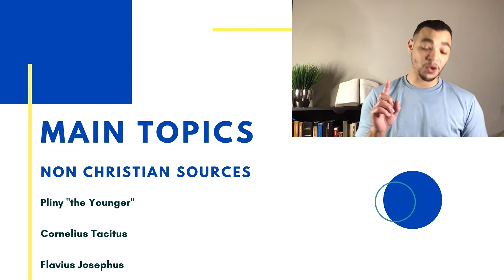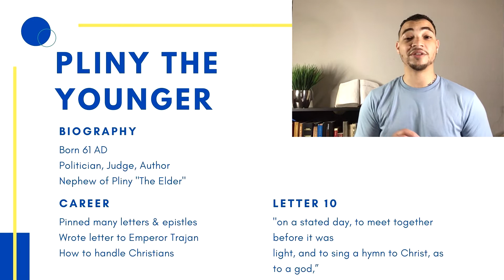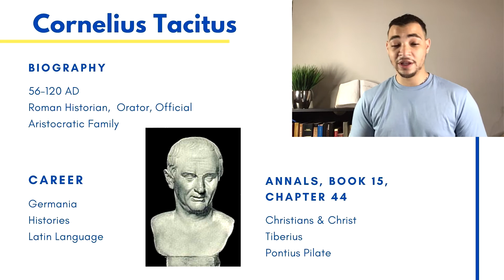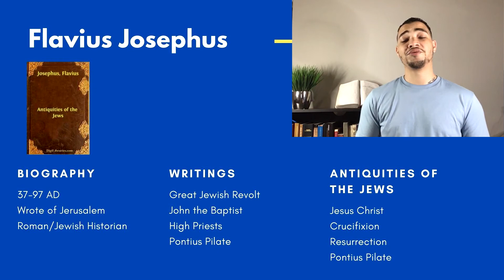Historical Jesus Christ Non Christian Sources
The Historical Jesus Christ- Non Christian Sources
1. Pliny "the Younger"
2. Cornelius Tacitus
3. Flavius Josephus

Welcome to Faithology Today where we are "Building Faith and Destroying Doubt". The mission of Faithology Today is to share the truth and love of Jesus Christ through Christian apologetics and practical everyday living. We believe it is important to promote the veracity of the Holy Bible through promoting evidence-based approaches, such as archaeology, science, hermeneutics and historical reliability, which support the accuracy of the scriptures. We also believe it is equally important to display how God operates in our lives today through the Holy Spirit. This relational component is accomplished through devotionals, testimonies and relating through real-time life experiences. We offer Christian Apologetics, Biblical Archaeology, Science, Theology and Hermeneutics to help support the veracity of the Holy Bible!

Our vision is to connect Christian resources and fellowship to a community of believers and non-believers alike. This can be measured through obtaining 1 million subscribers and/or supporters through social media engagements, lectures and presentations.